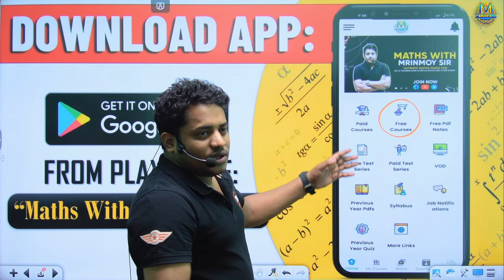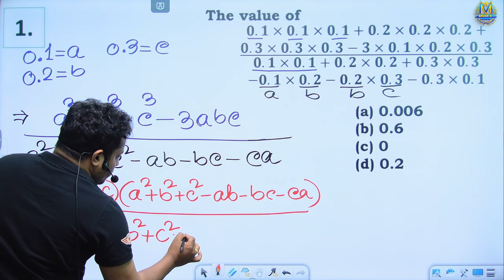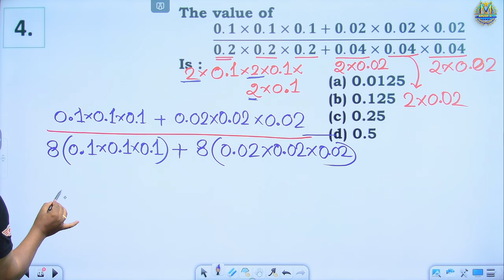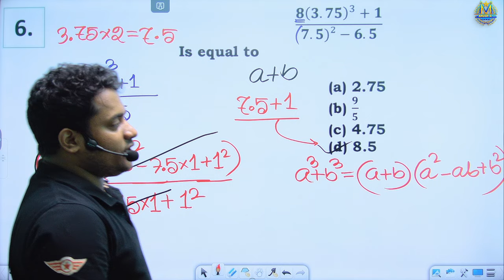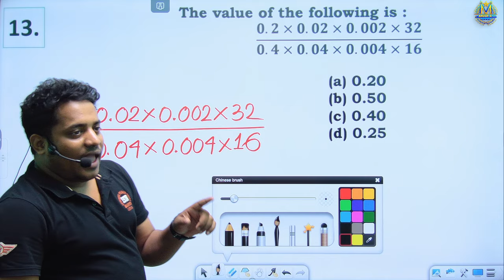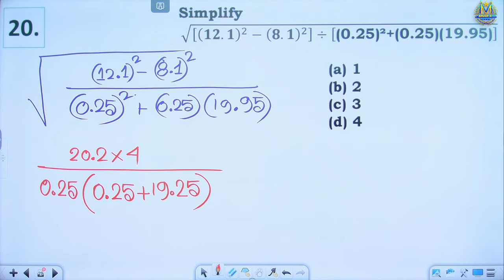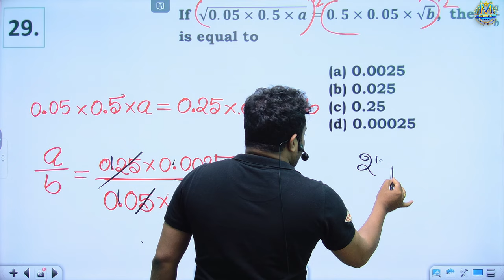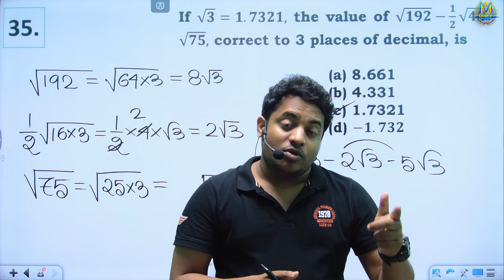SIMPLIFICATION || সরলীকরণ || CLASS - 2